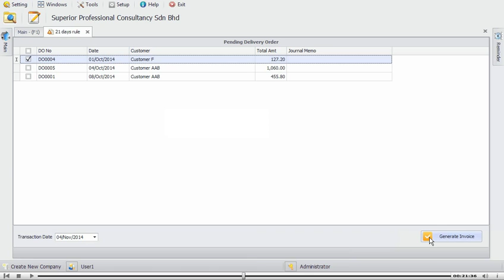21 Days Rule